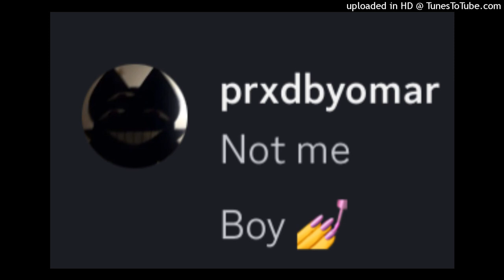prolly my most generic beat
(prodbyclxxwn x prodby668)